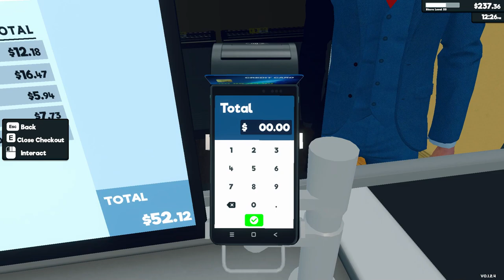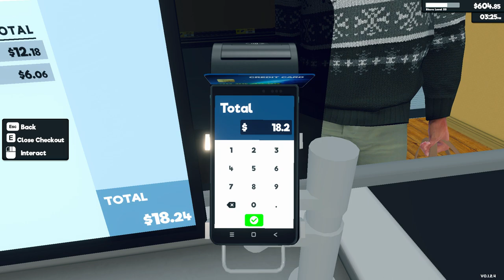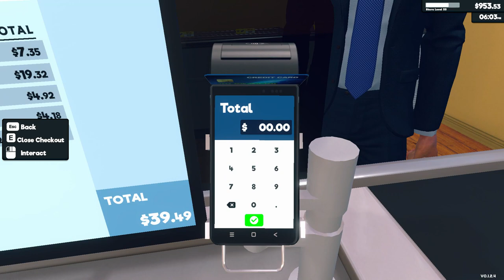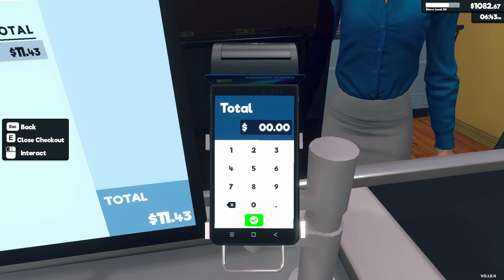Supermarket Simulator Day 69